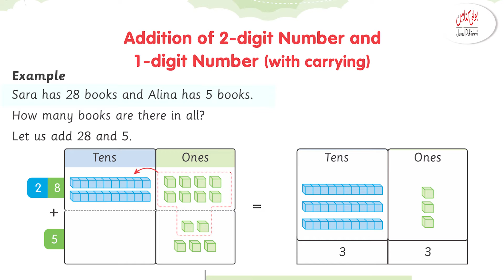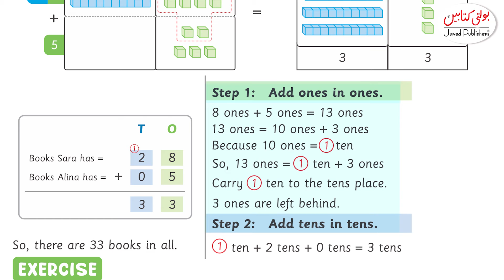Kids Math Grade 2 chapter 2(1.2) ''Addition'' @Javed Publishers - Bolti Kitabain